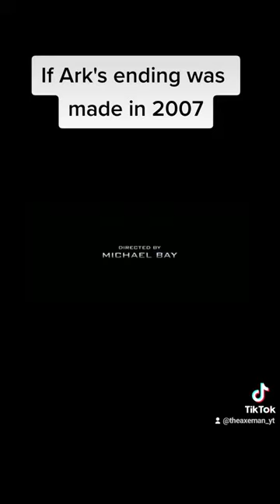If Ark's ending was made in 2007